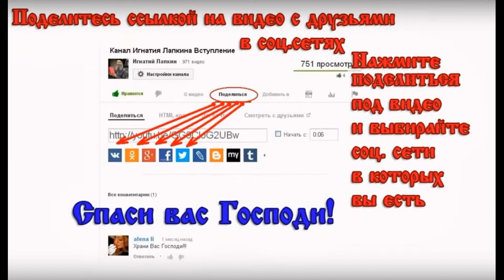Помогли перчатками Деревня Потеряевка Игнатий Лапкин о родах и абортах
Игнатий Тихонович Лапкин - православный проповедник миссионер. РПЦ з